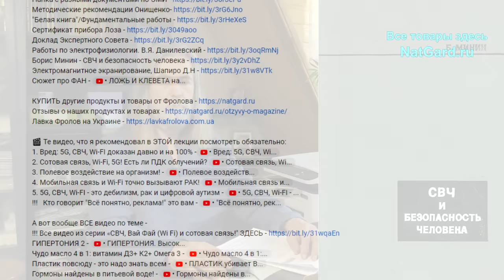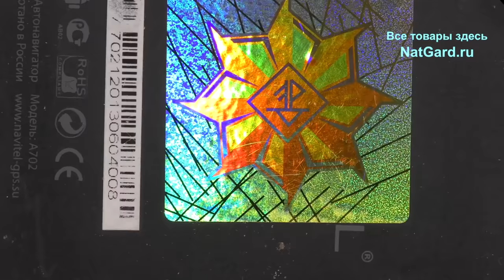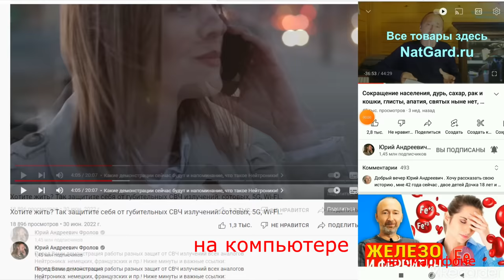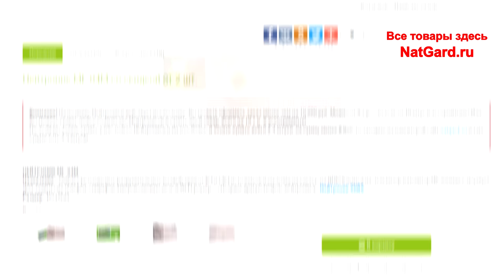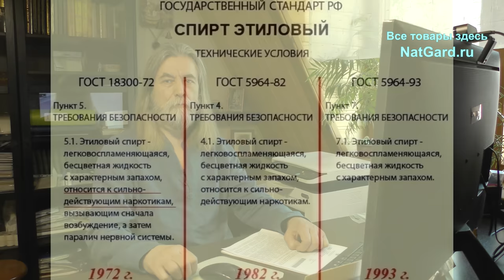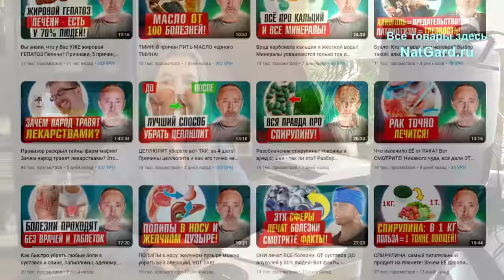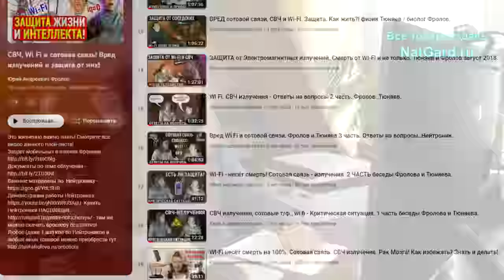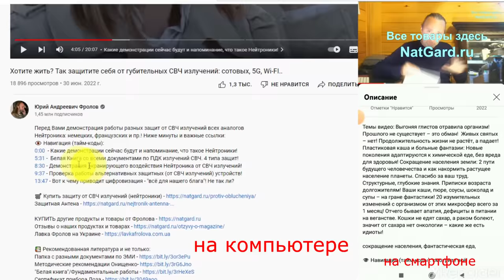Долго ЕЩЁ народ будут облучать? Ложь властей про безопасность 5G! Опять подняли дозу! Как защищаться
СВЧ 5G — генное оружие! Есть ли доказательства? ДА! Опять подняли мощность излучений! Как администрация президента реагирует и изучает воздействия ВЧ, СВЧ излучений на людей? Неужели они хотят ЕЩЁ усилить вредоносные излучения? Как защититься от всех ВЧ, СВЧ излучений на 90% и сохранить свое здоровье даже в наше безумное время? Смотрите видео! НИЖЕ даны важные ссылки:

Ответ из администрации презедента и пр. инф.

🎬 Смотрите ЭТИ видео:
Плейлист вред излучений и защита от них!"

👁️ Навигация (тайм-коды):
0:00 Важное вступление - зачем записали это видео!
0:58 Подняли мощность 5G! Ответ админ. президента.
4:40 Как НАМ защититься от ВЧ, СВЧ излучений?
6:52 Доказательства, что ВЧ, СВЧ излучения вредны!
8:20 Отличия 5G от 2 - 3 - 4G: опаснее ли они - 5G?
10:42 Как защищают нейтроники и антена от 2- 5G?
16:08 Где и как купить ЭТУ реальную защиту?